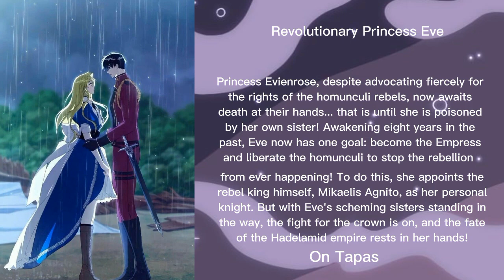Manhwa Edits|| Manhwa Recommendation🔥love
Copyright Act : Copy right Disciaimer Under Section 107 of the copyright Act 1976, allowance is made for fair use for purpose such as Criticism, Comment ,News reports, teaching, Scholarship and Research.